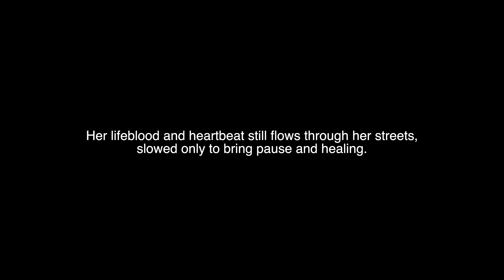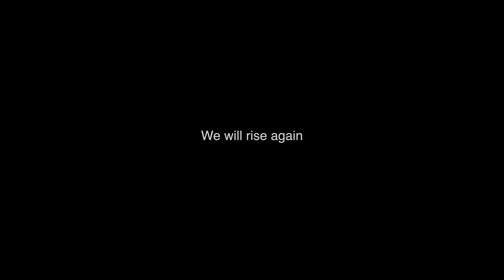Downtown Drone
Suspended above Downtown Atlanta, and Midtown, "Vicki" captures the COVID effect during what would normally be rush hour. Filmed in the surroundings of Georgia State University, and Piedmont Park.